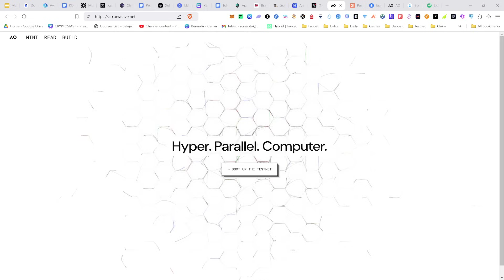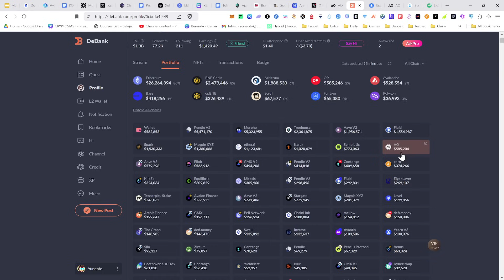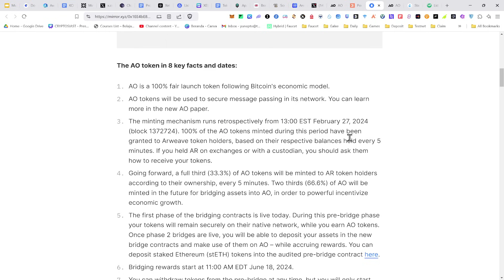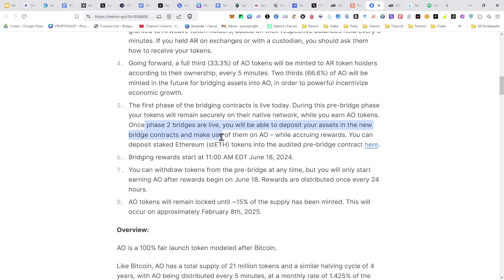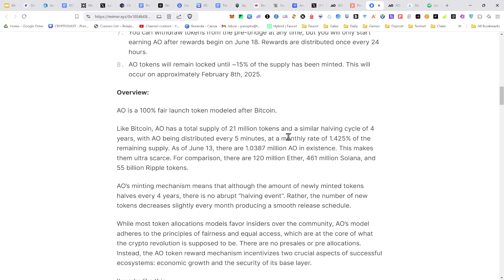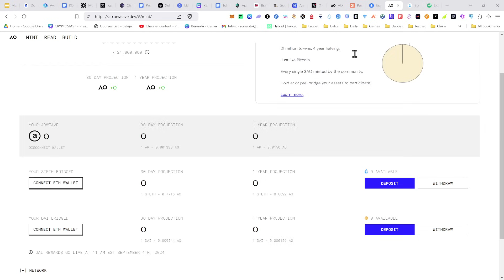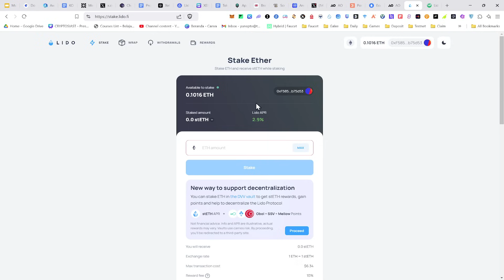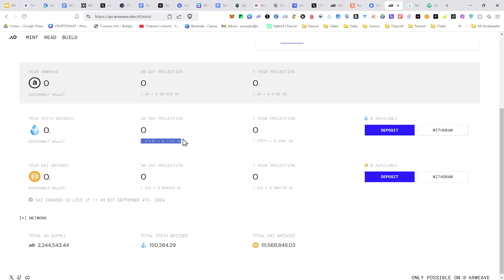[MODAL] AO THE COMPUTER AIRDROP PASTI DAPAT | PREDIKSI HARGA MINIMAL $200 PER TOKEN!!